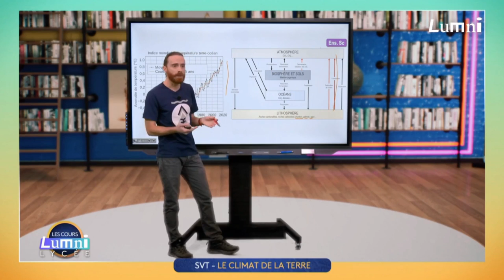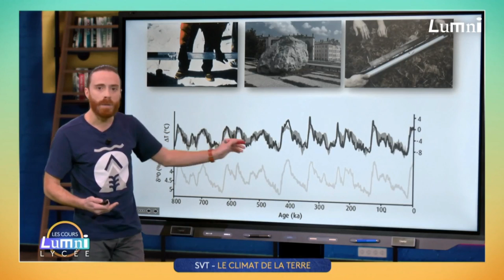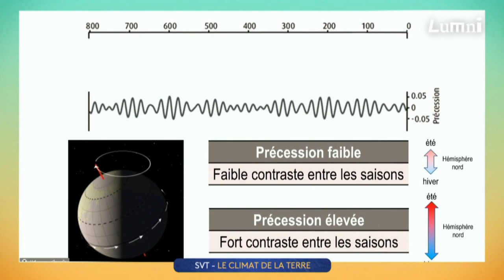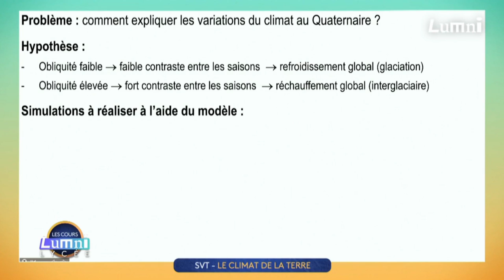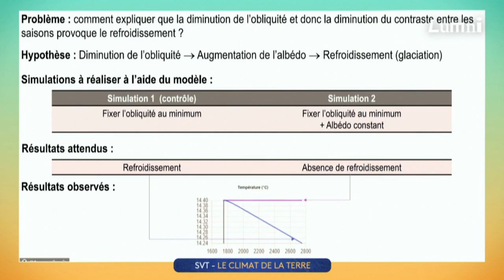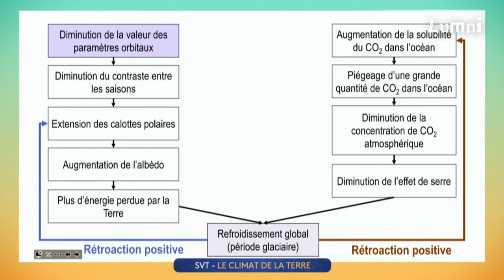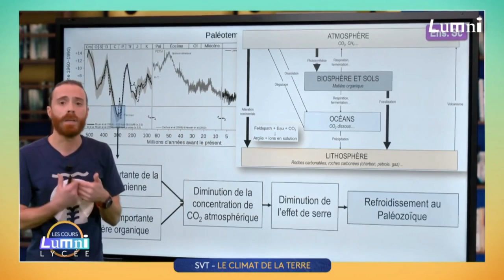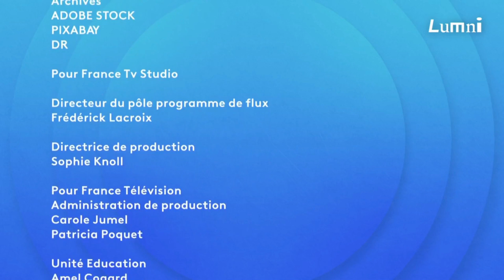Reconstituer et comprendre les variations climatiques passées - SVT - Terminale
Vidéo enregistrée lors de l'émission Lumni (mise en ligne sur Mon Cours de SVT car la vidéo n'est malheureusement plus disponible sur le site de Lumni).